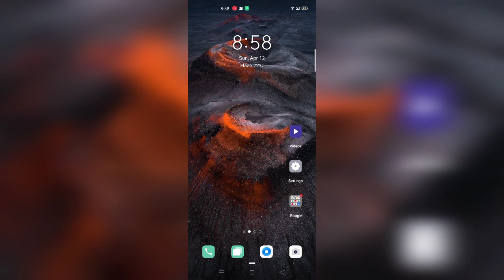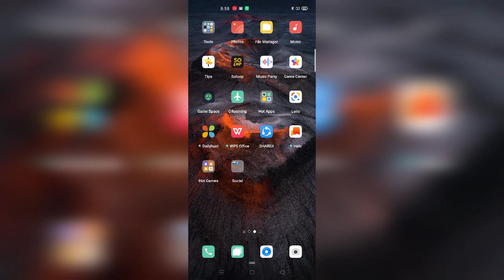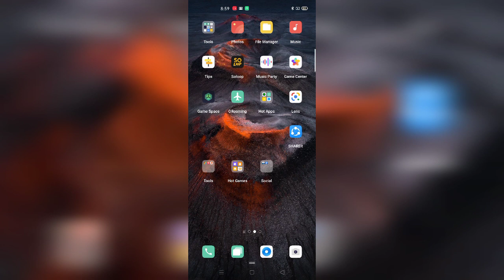RENO 3 PRO HOW TO CREATE APP FOLDER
This video is related to how yo create folder of application on the mobile screen.

How to select multiple applications to create a folder

And how to remove application from folder